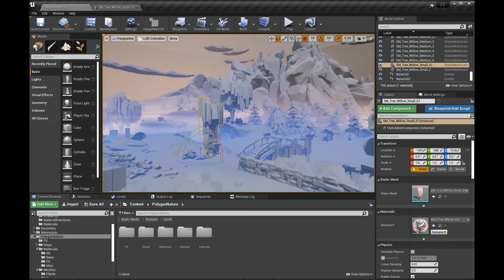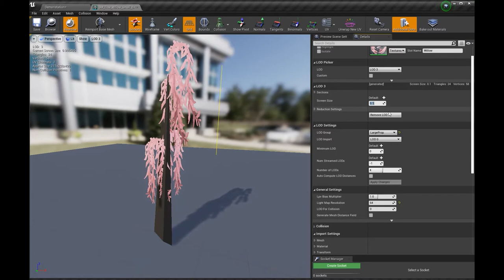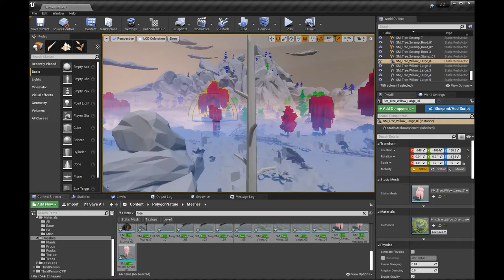Easy way to set LODs of Static mesh(Level of Details)